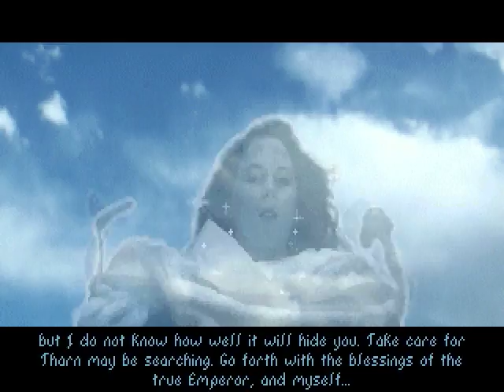The Elder Scrolls: Arena [PC XLP] pt 3: This Plot Update Brought To You By Ria Silmane